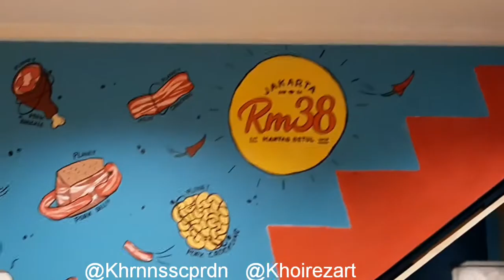PERTAMA KALI MURAL DI RESTORAN !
Yaps ini kali ke dua gue mural. Sebelumnya gue sempet ngemural kamar anak cuma tidak mendukung untuk dibuat videonya. Jadi ini adalah video timelapse mural pertama gue.

Semoga suka dan bermanfaat.

lokasi : RM38, PIK.
Durasi penegerjaan : 09.00 AM - 20.00 PM
Partner : Amelia Dinda

Follow aku di Instagram @Khrnnsscprdn